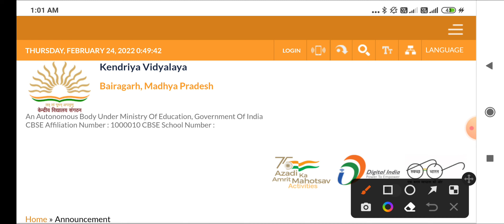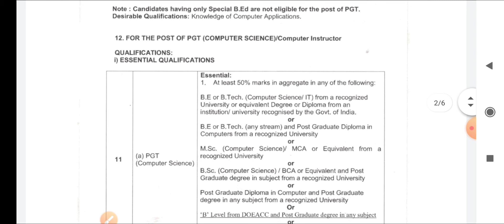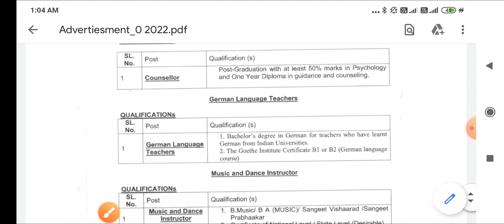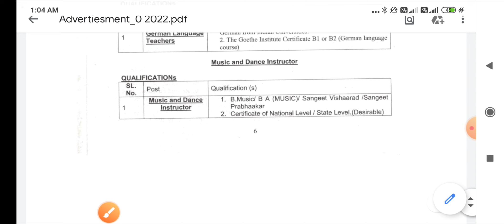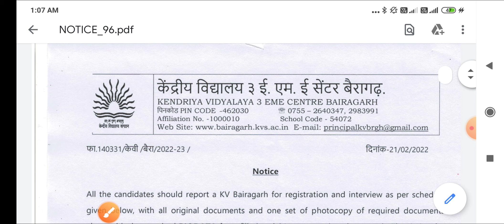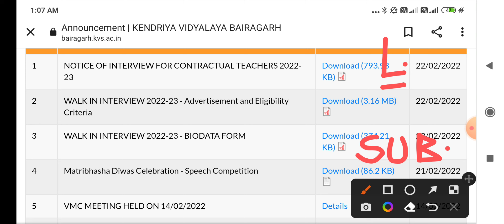मध्य प्रदेश | STAFF NURSE | MP STAFF NURSE KVS VACANCY | ALL INDIA | MP JOB | शिक्षक भर्ती | PGT TGT